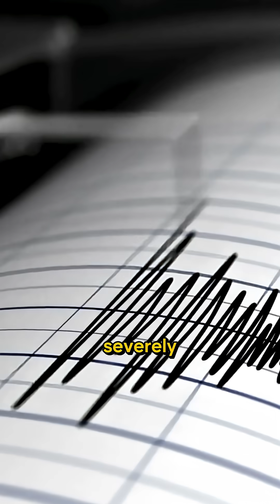When Density Decides Destruction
Tunguska was powerful, but it was light.

A low-density comet fragment leveled a forest, yet denser asteroids, three to four times heavier, could release exponentially greater energy.

Metallic or stony, these celestial bullets carry the weight of catastrophe, proving that in cosmic impacts, density determines destiny.